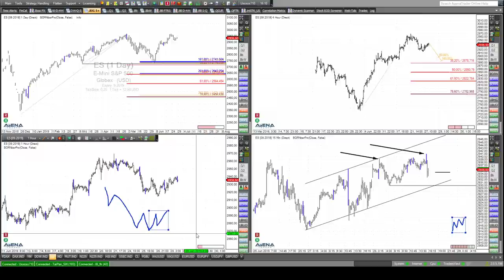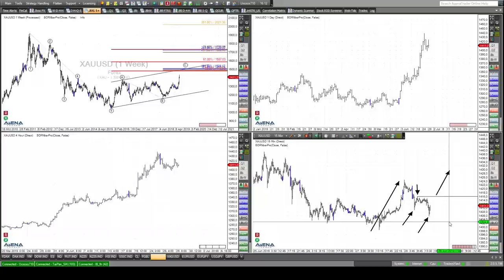Rüdiger Born: Abwärtspotenzial in US-Indizes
Schubmäßige Bewegungen nach unten, und wacklige Bewegungen nach oben. Das lässt vermuten, dass in den US-Indizes noch was nach unten möglich ist. Kommt es auch zu Gewinnmitnahmen vor dem G20-Wochenende? Auch Gold bespreche ich im folgenden Video. Meine Analysen im Trade des Tages können Sie täglich kostenfrei lesen, wenn Sie sich an dieser Stelle registrieren.